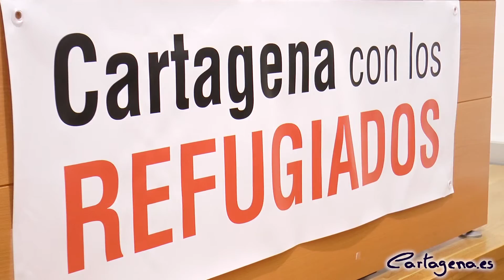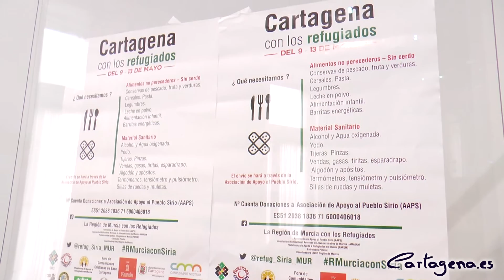Una campaña recogerá ayuda humanitaria para el pueblo sirio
Desde hoy, lunes, 9 de mayo, hasta el próximo viernes 13, la plataforma ciudadana Cartagena con los refugiados va a realizar una campaña para recoger alimentos no perecederos y material sanitario destinados al pueblo sirio. El Ayuntamiento de la ciudad colabora en esta iniciativa solidaria que se realiza a nivel regional y en la que están involucradas distintas asociaciones.

La concejala delegada de Servicios Sociales del Ayuntamiento de Cartagena, Carmen Martín, acompañada por los representantes de la asociación Cartagena con los refugiados Antonio Sicilia y Lorena Lorca; han sido los encargados de dar a conocer hoy en el Palacio Consistorial todos los detalles sobre esta campaña. El acto ha contado también con la presencia de la vicealcaldesa de Cartagena, Ana Belén Castejón.

Según la edil, Cartagena fiel a su tradición acogedora, solidaria y multicultural manifiesta la voluntad del Ayuntamiento de Cartagena de continuar apostando por políticas, proyectos y actuaciones que apuesten por el diálogo intercultural, la gestión de la diversidad, la convivencia, la cohesión social y la no discriminación.

Esta campaña es una iniciativa de la asociación multicultural Averroes de jóvenes árabes de Murcia (AMAJAM), en colaboración con la asociación de Ayuda al Pueblo Sirio (AAPS), la coordinadora de ONGs de la Región de Murcia, la ONG Entre todos, la plataforma de Ayuda a los Refugiados en Murcia (PAREM), y ha recibido el apoyo del Ayuntamiento de Cartagena, de la Universidad de Murcia, el Campus Mare Nostrum y de la Fundación SEÚR, entre otros...

La finalidad de Cartagena con los refugiados es llevar a cabo una recogida de ayuda humanitaria destinada a intentar aliviar el sufrimiento y mejorar, en la medida de lo posible, las condiciones de vida de las personas que sufren la guerra de Siria. Para ello se instalarán una serie de puntos de recogida de ayuda humanitaria consistente en alimentos y material sanitario. Toda la ayuda recogida se entregará a la asociación de Ayuda al Pueblo Sirio que serán los encargados de trasladarla a Siria como hacen de forma habitual.

Cuando finalice la fase de recogida los voluntarios comenzarán a seleccionar, empaquetar y organizar toda la mercancía. Para esta fase, Antonio Sicilia ha hecho un llamamiento a todo el que quiera colaborar aportando material para el embalaje como cajas de cartón (mejor de 60x40), cintas de embalaje, cuerdas, plásticos.